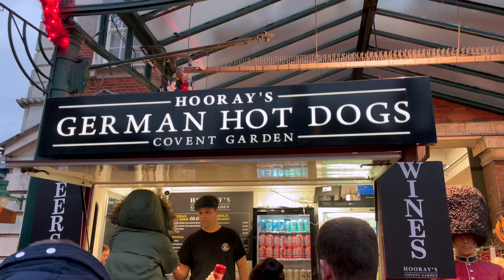CHRISTMAS IN LONDON 2021 After Moving to the UK | Christmas Market in London COVENT GARDEN VLOG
Our very first Christmas Market in London at Covent Garden and we loved it!! We visited the renowned Covent Garden in London over the weekend to check out the Christmas festivities, the giant Christmas tree and the snowfall and boy was it fun. There’s Christmas treats, decor, mulled wine and great music and some great Insta worthy opportunities. Come take a quick trip with us in this video to see what Christmas in the UK is like.

I moved to the UK 3 months ago with my family and dogs and it’s been quite a journey to be honest. There’s so much to do and learn and unlearn so it’s been quite a bit of fun to be honest.

CHRISTMAS IN LONDON 2021 | COVENT GARDEN in London Christmas VLOG

Timecodes:
0:00 Christmas in London 2021 Covent Garden
0:28 Covent Garden
0:46 Giant Christmas Tree
0:52 Performers
1:23 Restaurant hunting at Covent Garden
2:12 Christmas mulled wne at Covent Garden
2:41 Christmas snowfall at Covent Garden

I’ve always loved Christmas time and Christmas Markets are the perfect culmination of everything I love - shopping, food, music and Christmas! Obviously, Christmas in the UK for me is extremely exciting as it’s our first Christmas here. Our first Christmas outside India in a very long time and there couldn’t be a better place than London to spend it.

Things that are rude in the UK but not in India

Welcome to Absolutely Ashika. If you're looking for tips on moving to the UK or travel tips for when you get to England or around London, you've come to the right place. This channel is about making that move easier and what you can expect once you move to the UK in terms of tourist attractions, weekend getaways, schooling or just life in general in the UK or London.

If you have any questions on moving to the UK, drop me a note here or on Instagram and I"ll try my best to help out.

If you are looking for more information on moving to the UK, you can always also check out Love and London or Naps and Adventures.